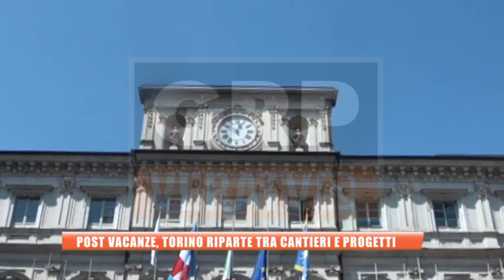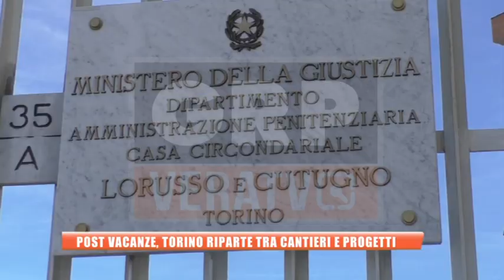Torino - Post-vacanze, la città riparte tra cantieri e progetti